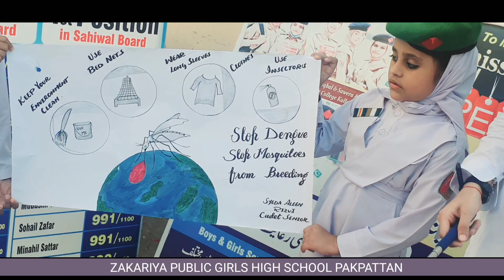Dengue virus Activity Competation zakariya public boys/girls high school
We committed...
to educating and nurturing all students so they may grow towards responsible global citizenship.
to Excellence In Education
to Lifelong Learning In Caring Environment
# to Preparing Students For Success In A Changing World

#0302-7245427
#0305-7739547